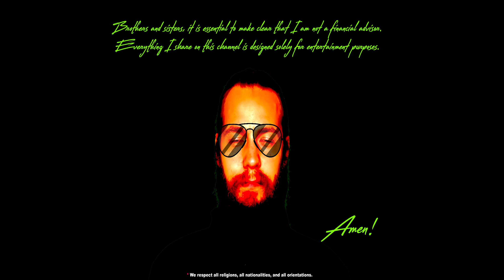How to Navigate Ethical Dilemmas in Your Career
Today, I stand before you to address a dilemma that many of us may face at some point in our lives – the ethical conundrum of choosing between our livelihood and our principles. As a priest, I believe it is essential to guide you in making choices that align with your values and the teachings of your faith. So, let us delve into the question of what to do when faced with a job offer that conflicts with our ethical and moral beliefs.

First and foremost, let us remind ourselves that as individuals of faith, we are called to live our lives in accordance with a higher moral standard. Our beliefs and values should guide our actions in every aspect of our lives, including our careers. When confronted with a job opportunity that raises ethical concerns, it is crucial to remember that we are not alone in our decision-making process. Seek guidance through prayer, meditation, and reflection. Consult with trusted friends, family members, or spiritual advisors who can provide valuable insights and perspective.

The next step is to evaluate the ethical implications of the job in question. Consider whether the job involves actions or practices that are in direct conflict with your core values and beliefs. Assess the potential harm that may result from your involvement in such activities. Remember that our faith teaches us to uphold principles of justice, honesty, compassion, and love. If the job contradicts these principles, it may be a sign that it is not the right path for you.

Furthermore, explore alternative options that allow you to work in a manner that is more aligned with your ethical convictions. Sometimes, this may involve pursuing a different career path or seeking employment in a different company or industry. It may require patience and resilience to find a job that not only sustains you financially but also upholds your moral compass.

In some cases, you may find yourself in a situation where quitting the job immediately is not feasible due to financial commitments or other responsibilities. In such instances, it is essential to take steps to minimize your involvement in unethical practices and seek opportunities to advocate for change within your workplace. Remember that you can be a positive force for change, and your actions may inspire others to do the same.

Lastly, never underestimate the power of faith and prayer in guiding your decisions. Seek strength and guidance from your spiritual beliefs to navigate difficult choices. Trust that by staying true to your principles, you are following a path that aligns with your faith and will ultimately lead to a more fulfilling and purposeful life.

In conclusion, the decision to accept or reject a job offer that conflicts with your ethical beliefs is a deeply personal one. It requires careful consideration, consultation with trusted advisors, and a willingness to seek alternative paths when necessary. Our faith teaches us to uphold our values and to live our lives in accordance with our principles. By doing so, we can find fulfillment and inner peace, knowing that we are walking the righteous path.

May you all find the strength and wisdom to make choices that honor your faith and principles, even in the face of challenging circumstances. Thank you, and may God bless you all.